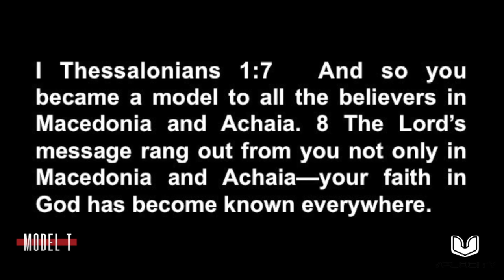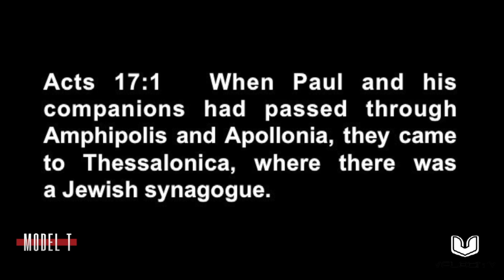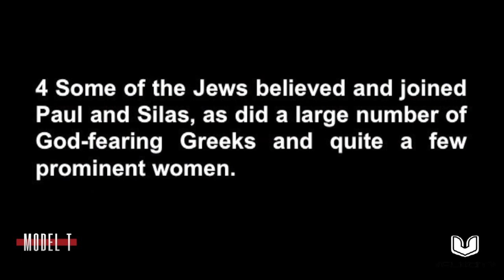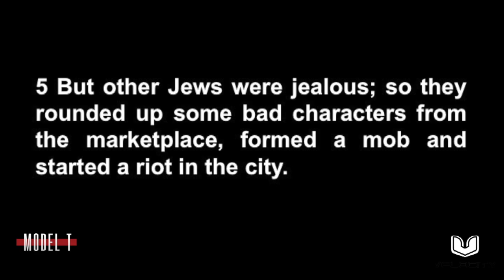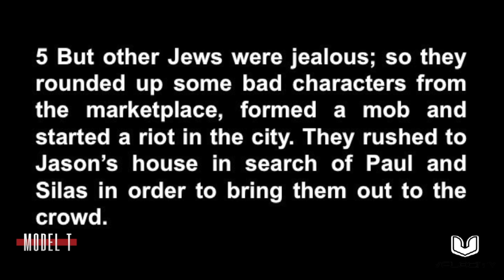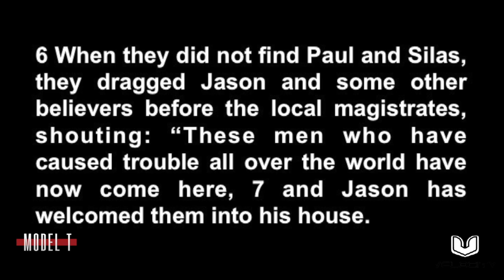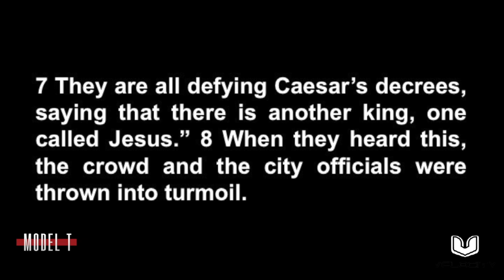Model T - Week 1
Join us as we start our new series Model T, where we take a look into what God deemed as the model church and what we can do to look more like it.